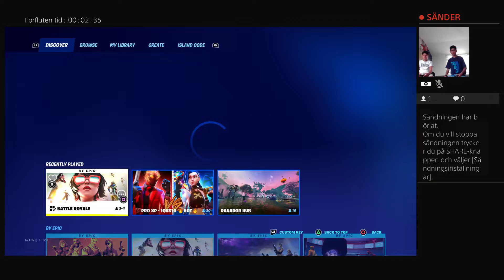Playing Split Screen on PS4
This is my cousin Daris and the reason why I keep playing Fortnite is because it's the only game we can play since they don't have PlayStation Plus and it's muted because our parents were talking and I forgot to unmute but whatever.